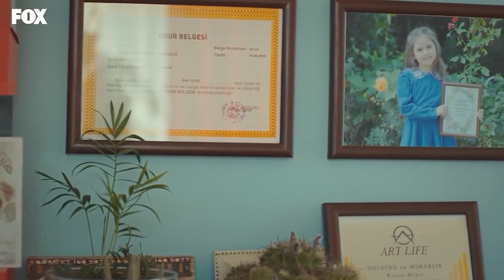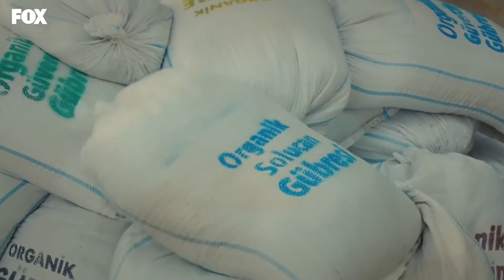Sepamos La Historia De Eda - Llamas A Mi Puerta Capitulo 1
Sepamos La Historia De Eda - Sepamos La Historia De Eda

Director: Ender Mıhlar
Guionista: Ayşe Üner Kutlu
Protagonistas: Kerem Bürsin, Hande Erçel,
 Neslihan Yeldan